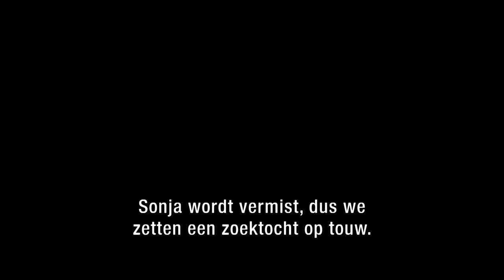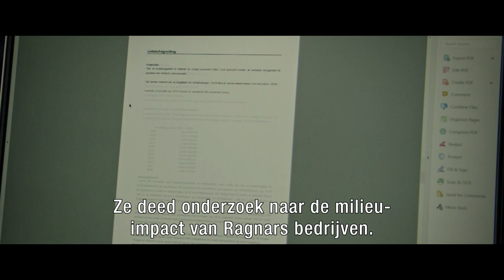Trom - TRAILER | KRO-NCRV | NPO Start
Journalist Hannis Martinsson krijgt een mysterieus bericht van een milieuactiviste genaamd Sonja, die beweert zijn dochter te zijn. Ze zegt te vrezen voor haar leven, waarop Hannis afreist naar de Faeröereilanden. Als haar lichaam kort daarna wordt gevonden, gaat hij op zoek naar antwoorden.

"Op het YouTube-kanaal van NPO Start blijf je altijd op de hoogte van de nieuwste films en series van het NPO Start platform. Van de nieuwste series tot de beste series op streamingdiensten, wij hebben de trailers voor je klaarstaan. We zorgen ervoor dat je altijd de eerste bent die de nieuwste trailers ziet, en dat je op de hoogte bent van de nieuwste series en films die binnenkort beschikbaar zijn."